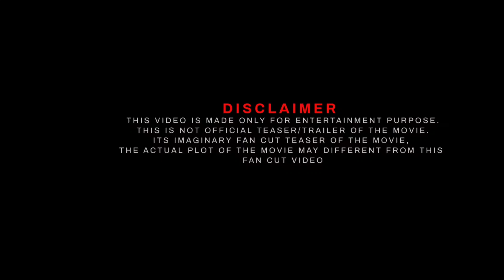THE VACCINE WAR Official trailer : Update | Nana patekar | Anupam Kher | Vivek agnihotri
THE VACCINE WAR (2023) Official trailer : Update | Nana patekar | Anupam Kher | Vivek agnihotri

THE VACCINE WAR  Official trailer : Update | Nana patekar | Anupam Kher | Vivek agnihotri @filmy_fuzion.